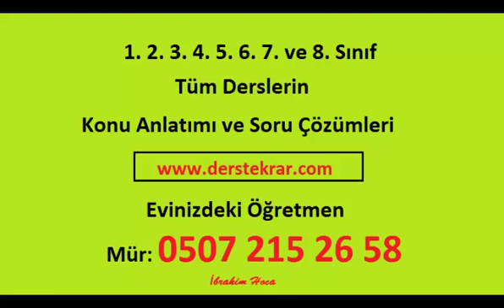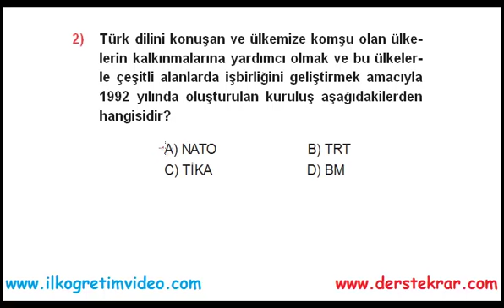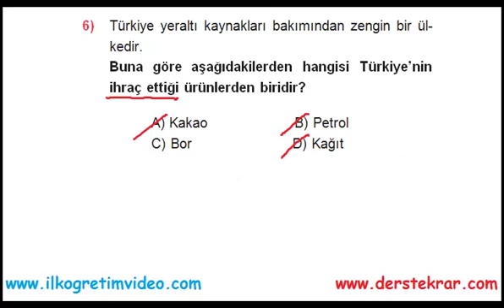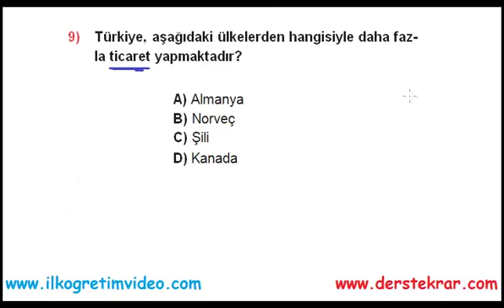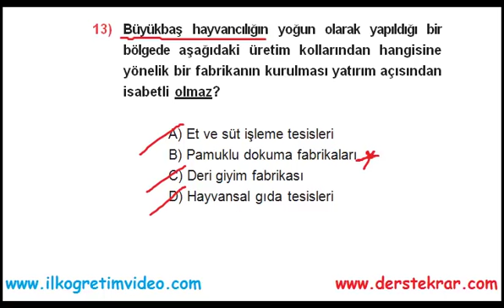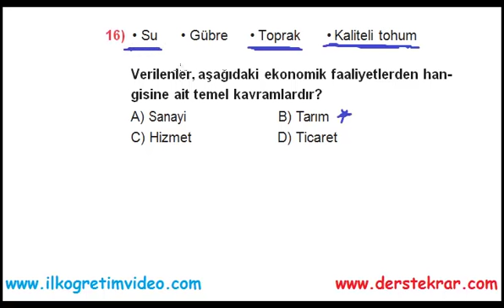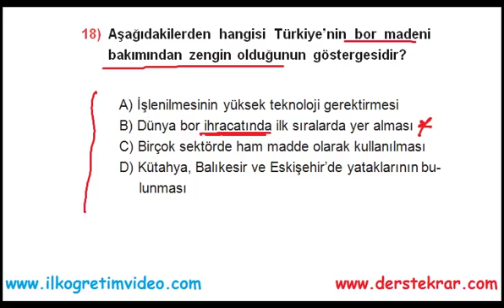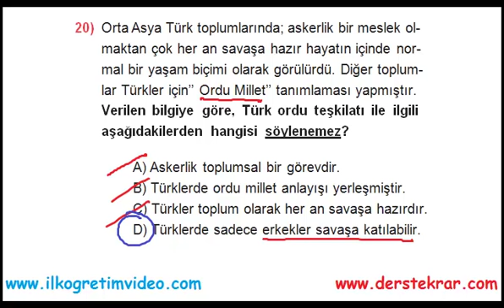6. Sınıf Sosyal Bilgiler 2. Dönem 2. Yazılı (örnek 1-2019)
6. sınıf Ssoyal Bilgiler dersi 2. dönem 2. yazılı sınav soruları ve çözümleri. Bu video ile yazılıya hazırlanabilir, kendinizi değerlendirebilirsiniz...